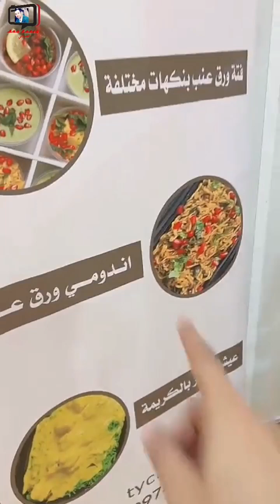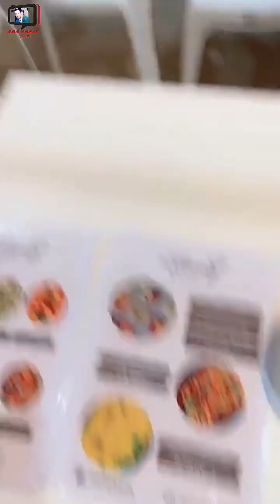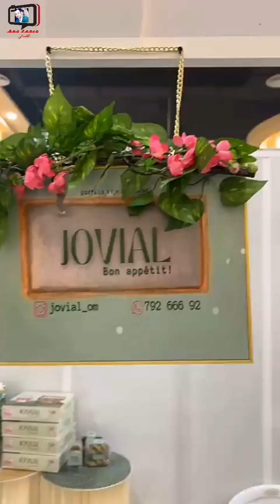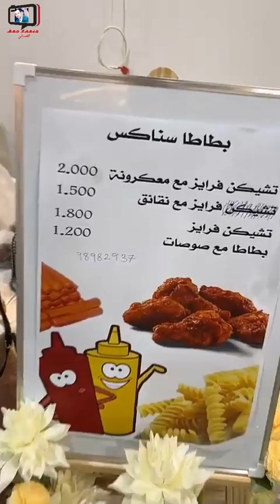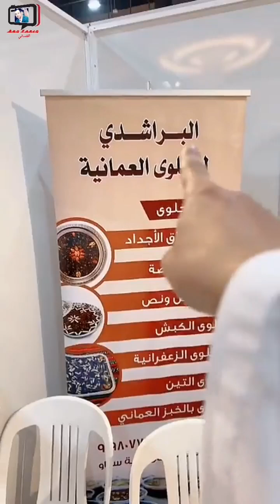سعيد الحشر/ The Village مكان جميل جدا نفس الموج part1